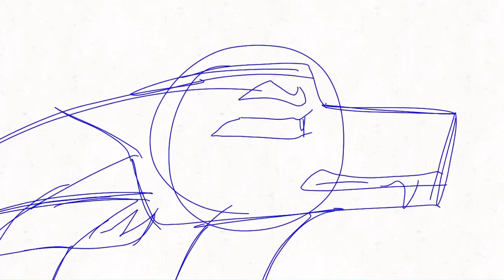Sneak peek #2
My last video was terrible y for some reason :/